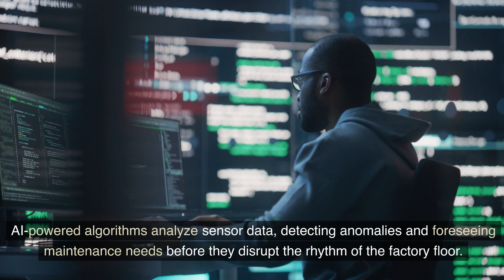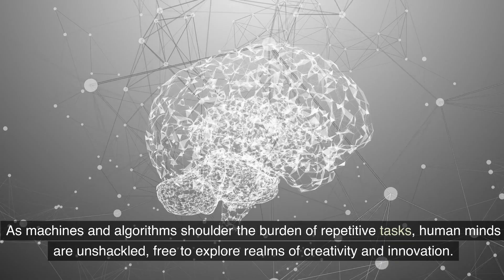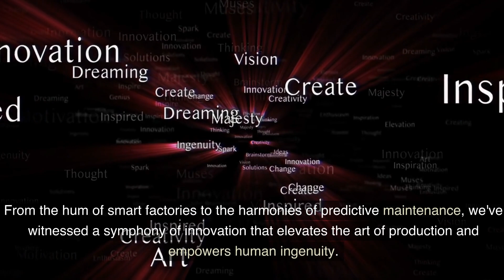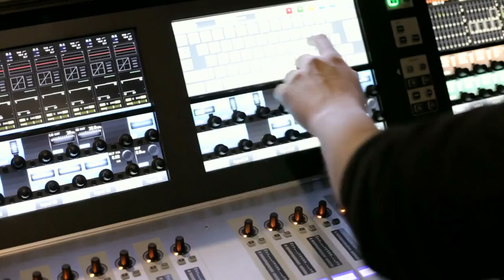The Transformation of Industries - Manufacturing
**Industry Three: Manufacturing: Crafting Efficiency and Precision**

The pulse of manufacturing quickens with the infusion of AI-driven automation. Smart factories hum to life, orchestrated by algorithms that optimize production lines, predict maintenance needs, and reduce inefficiencies. As machines and AI work in synchrony, human ingenuity is liberated to focus on creativity and problem-solving, ushering in an era of manufacturing excellence.